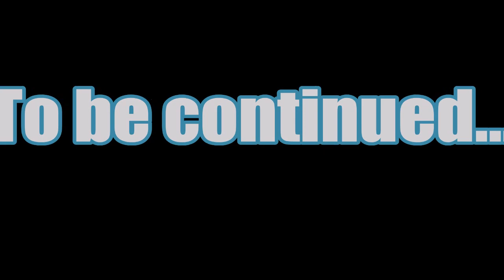Minecraft XBOX - pleasant surprise (35)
Hey guys! This is my 35th episode  on my Magical Kingdom! Hope you Enjoy!